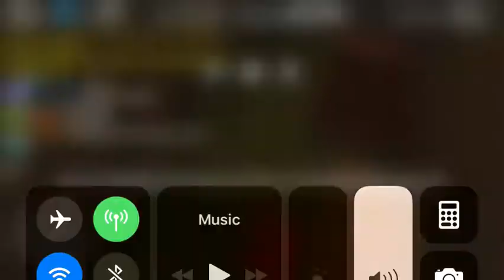Jail break game roll